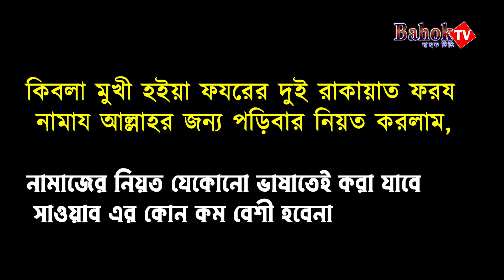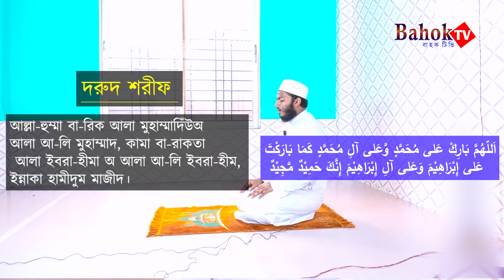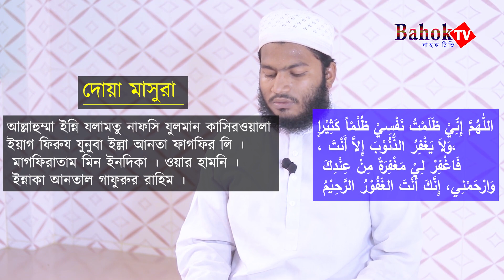ফজরের নামাজের নিয়ম ও সূরা | fojorer dui rakat foroj namaj | Fojorer 2 Rakat Foroj Namaz Porar Niom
ফজরের নামাজ পড়ার নিয়ম
ফজরের দুইরাকাত ফরজ নামাযের নিয়ম
 সাব্বির হোসাইন এবং ওসমান গনি